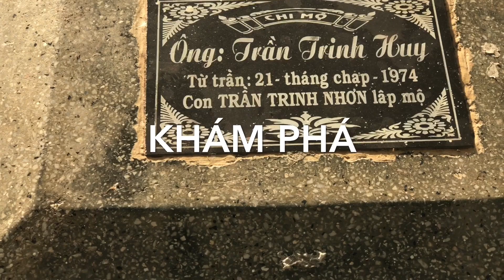27/11/2019:pm Ở dưới quê lấy chày ra có cá liền 👇🏻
In the countryside take out baseball to have instant fish!!

Click register to follow the next attractive vidleo!